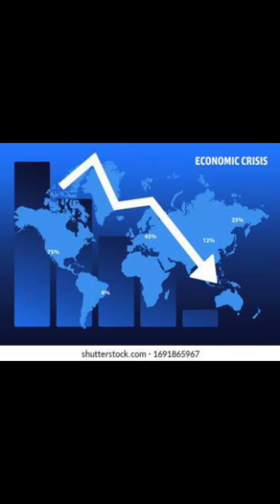तर तुम्हाला माहिती आहे का 2017 मध्ये Samsung ने I phone ला केलं होतं Top 5 Facts|Marathi Facts